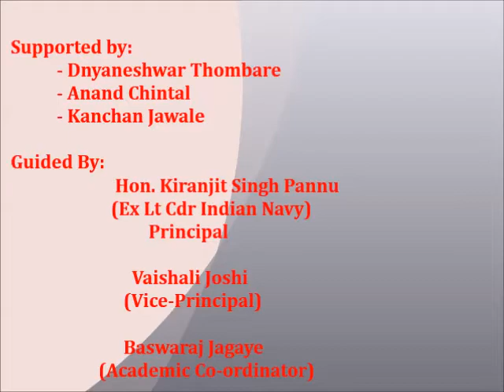What Freedom means to a child and a Podar School student Podar International School Aurangabad CBS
Podar International School Aurangabad CBSE created a video on the eve of 72nd Independence Day celebration at PIS CBSE Aurangabad. Students expressed their thoughts about FREEDOM as it means to them.